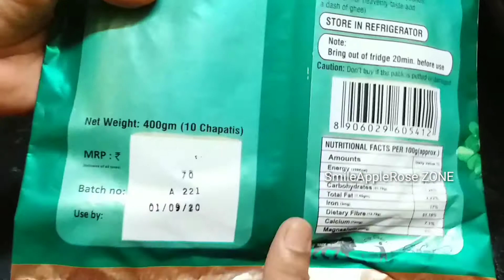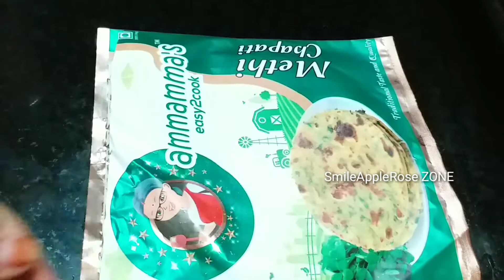easyway readymade quick chapathi SmileAppleRoseZONE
methi chapathi- readymade
normal chapathilu kuda vunnai eecompany loo
paratas also hve
okkasari open chesaka,store chesukovalante ventane pack clz chesi fridz lo petteyandi nxt day chesukondi ledaa pullaga ipothai